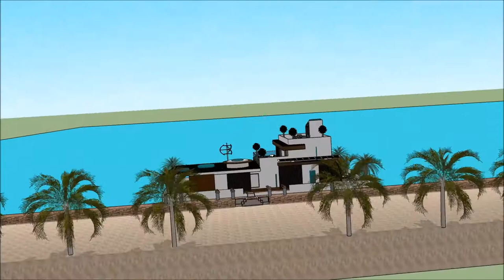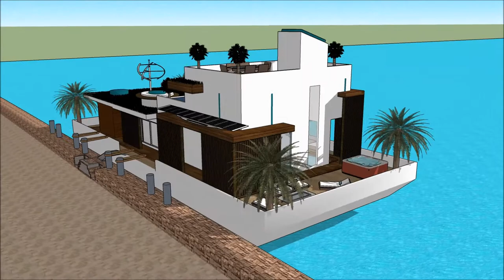mudernu casa barca fiume Amsterdam villa d’aqua resort sketchup casa moderna architettura minimalis